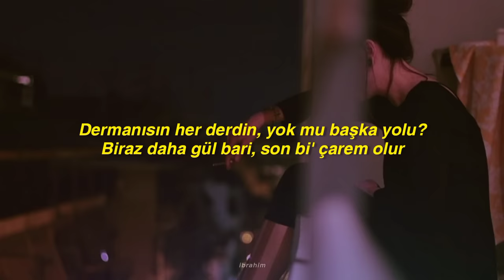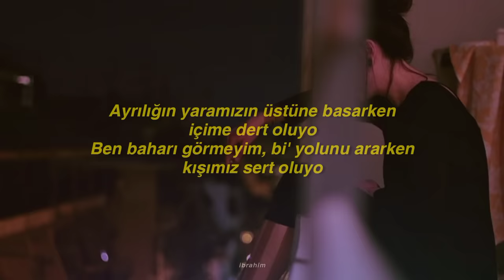mustafa ceceli - rüyalara sor (slowed + reverb) (sözleri)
Dermanısın her derdin, yok mu başka yolu?
Biraz daha gül bari, son bi' çarem olur
Uyanmak zor sensiz, gel de rüyalara sor
Kendime zor geldim, elini kalbine koy
Utanmıyo gözlerimin içine bakarken, ciğerim mahvoluyo
Hayallerim cehennemin dibine batarken ellerin kayboluyo
Ayrılığın yaramızın üstüne basarken içime dert oluyo
Ben baharı görmeyim, bi' yolunu ararken kışımız sert oluyo

Dikkat!
Videodaki resim ve şarkı bana ait değildir. Bana ait hiçbir telif hakkı bulunmamaktadır.
Telif hakkı problemleri ile ilgili olarak lütfen ihtar atmadan önce benimle iletişime geçiniz.